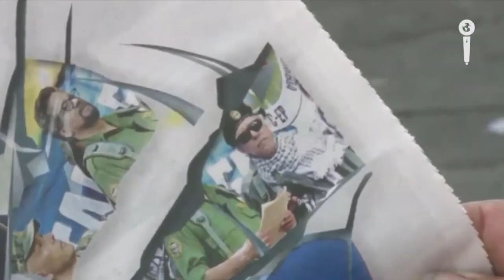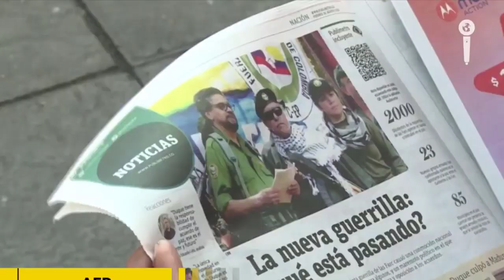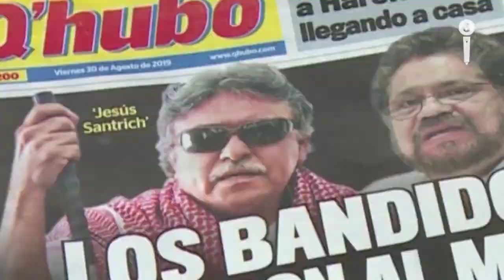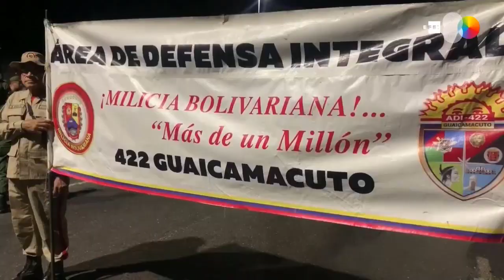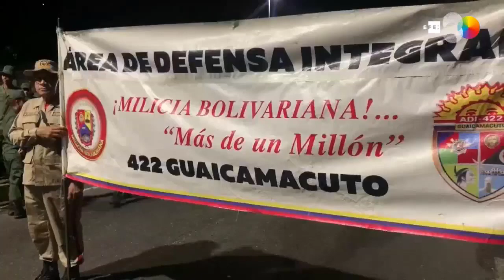Nicolas quiere Llegar a Un Dialogo